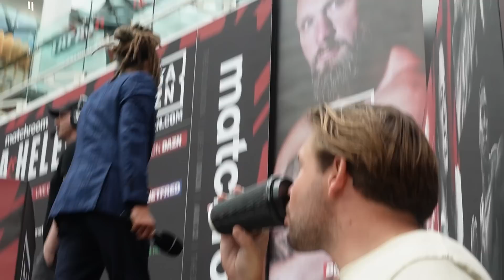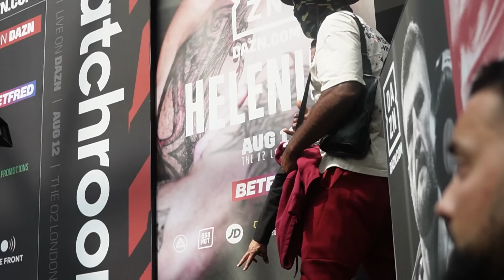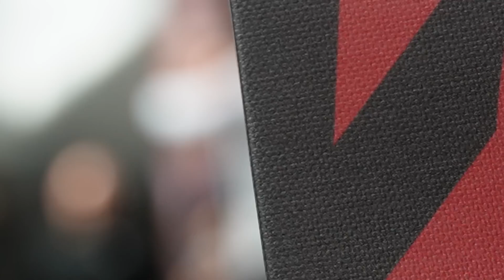Anthony Joshua vs Robert Helenius BEHIND THE SCENES | Weigh-In With Eddie Hearn, Chisora & More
Go behind the scenes with Boxing Social and Charlie Parsons to see all the goings on at the weigh-in during the Anthony Joshua vs. Robert Helenius fight week ahead of their fight at The O2 Arena in London on Saturday, on a card that also features the likes of Derek Chisora, Gerald Washington, Filip Hrogovic, Demsey McKean and more.